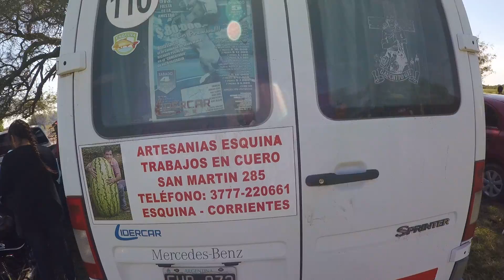25 de abril de 2019